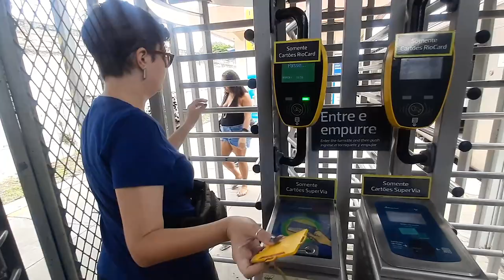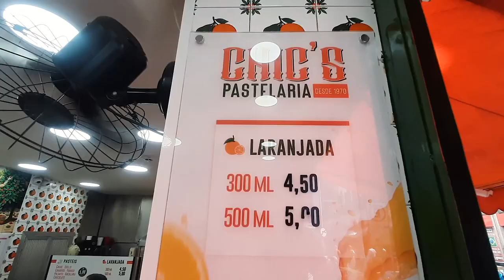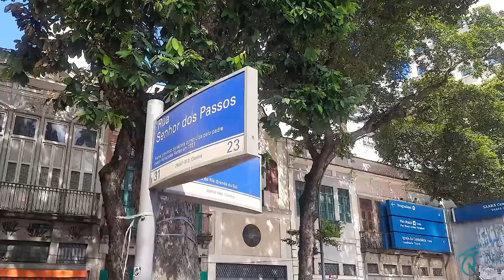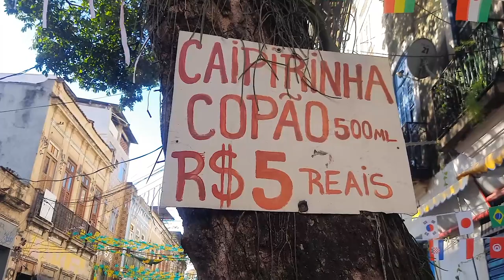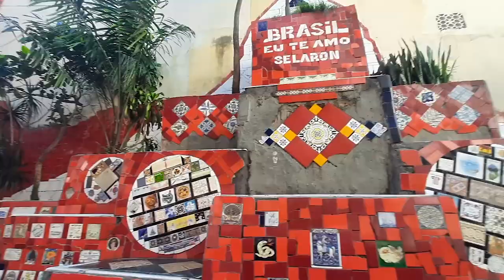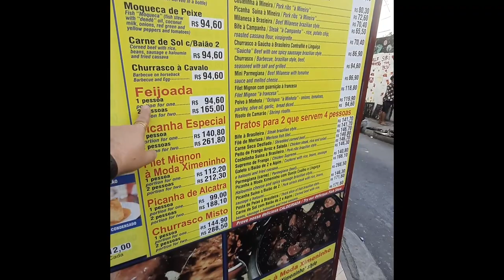O que fazer no RIO DE JANEIRO: Lapa, Cinelândia, Uruguaiana, Central do Brasil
Estando no Rio Janeiro, uma parada obrigatória é conhecer o centro. Nesse primeiro passeio, visitamos a rua Uruguaiana, o bairro da Lapa, a região da Cinelândia e a famosa Central do Brasil.

Mas o Rio de Janeiro é perigoso? Pode ser, se você não ficar atento. Mas vem com a gente que vamos te dar as melhores dicas pra se virar na cidade maravilhosa.

Neste vídeo, comemos um pastel maravilhoso e uma pipoca que ganhou nossos corações.
CHIC’S PASTELARIA: Rua dos Andradas, 36 - Centro, Rio de Janeiro
PIPOCAS MANÁ DO DENILSON: Rua Evaristo da Veiga, 16 /1406 - Centro, Rio de Janeiro

Fiquem ligados que nosso rolé pelo Rio de Janeiro está apenas começando!